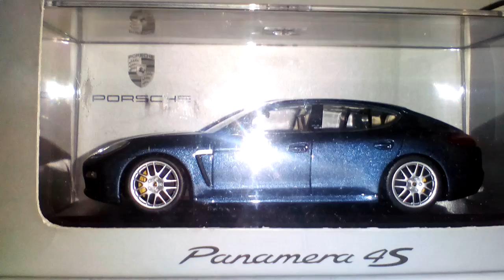Porsche Panamera 4S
1/43 scale porsche panamera 4s by Mini champs
tittle of the song:Initial D final stage Runing in the 90's